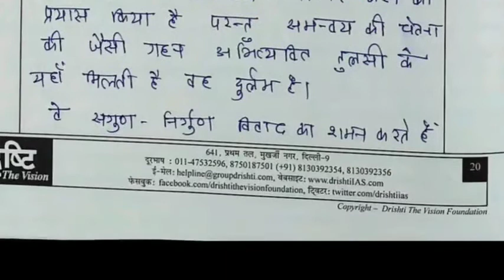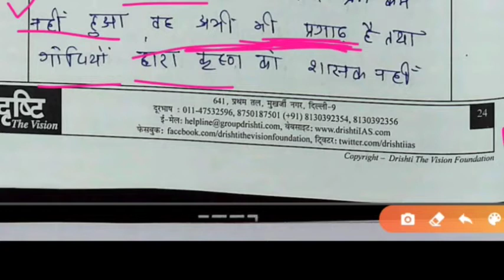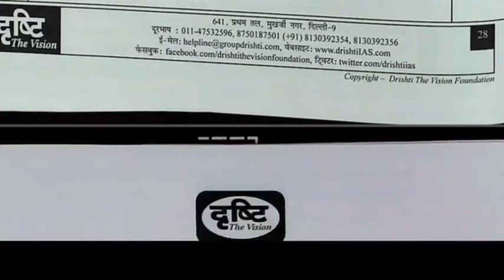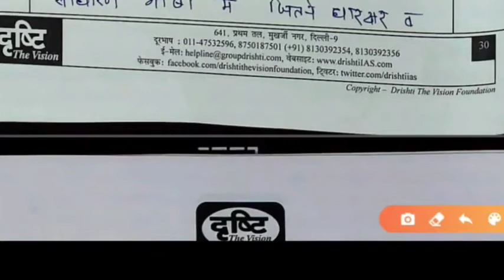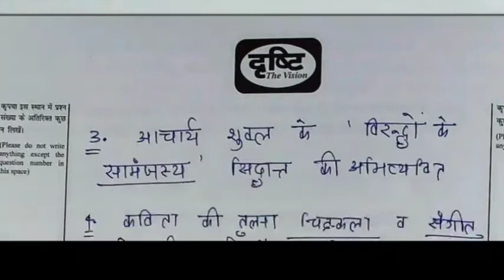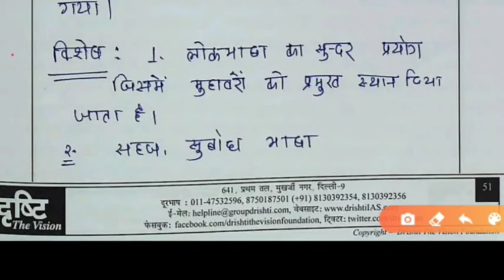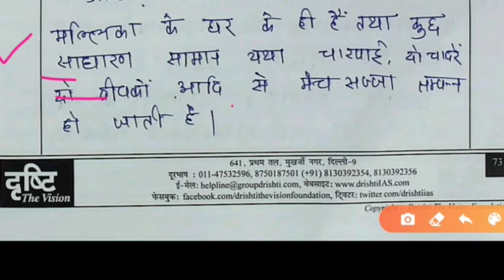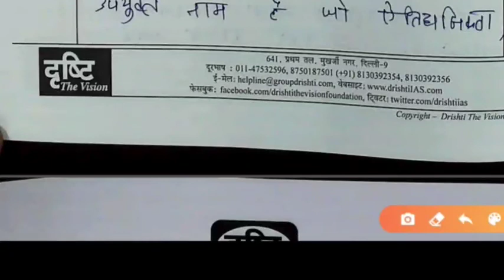प्रदीप कुमार द्विवेदी ( हिंदी साहित्य mains copy ) || upsc topper copy part 4